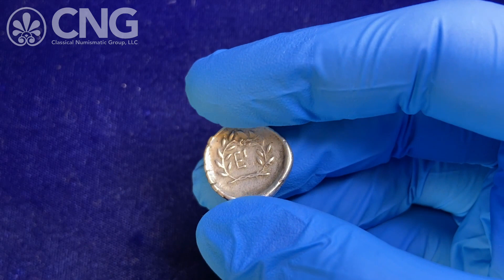CNG 118, Lot 222